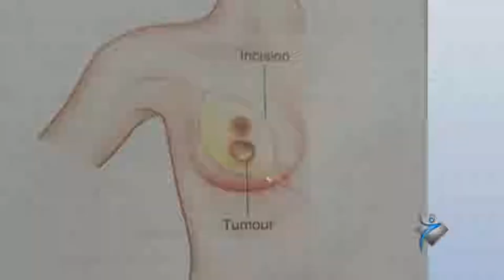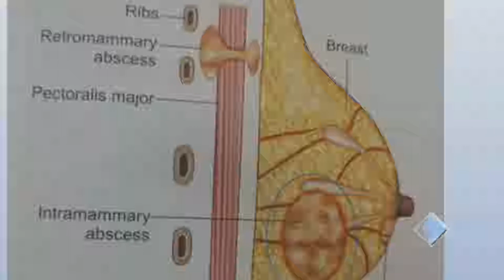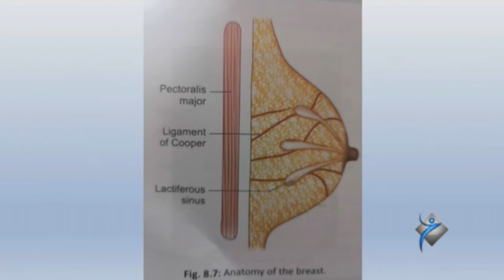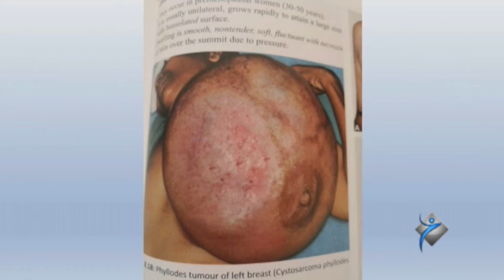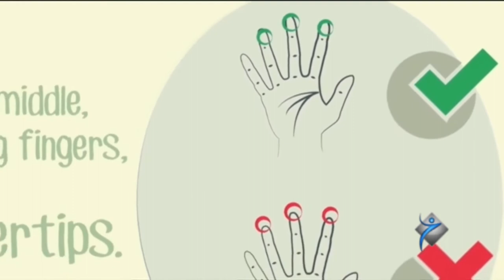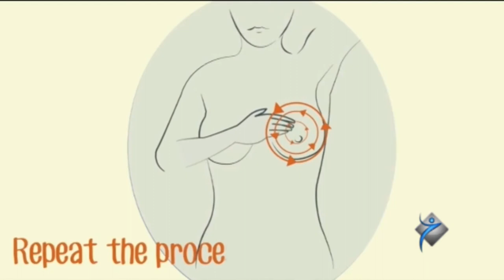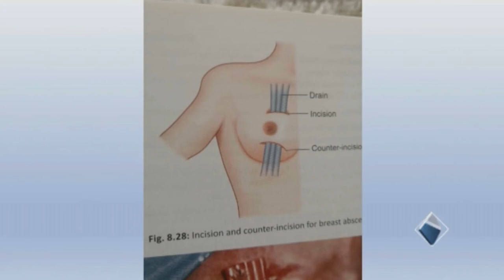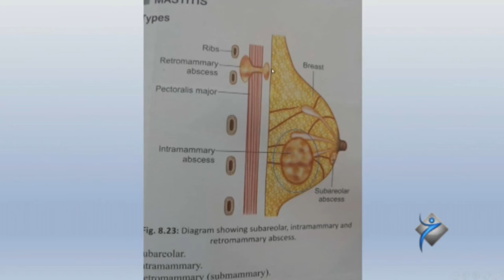به رنامێ ساخله‌ مبه‌ - دكتور فوزى تحسين - ئيشانابه رسينگا جورێ باش - 7 - 1 - 2019